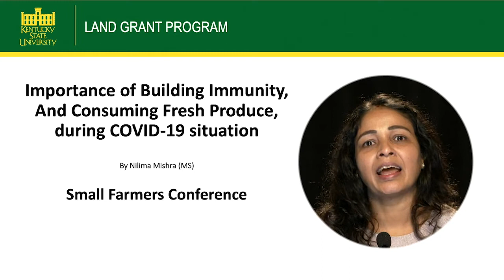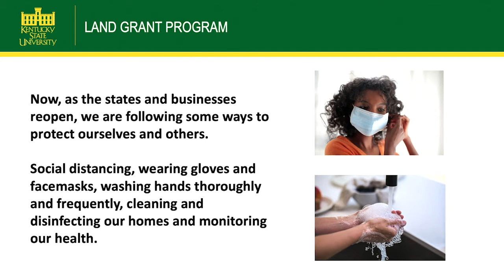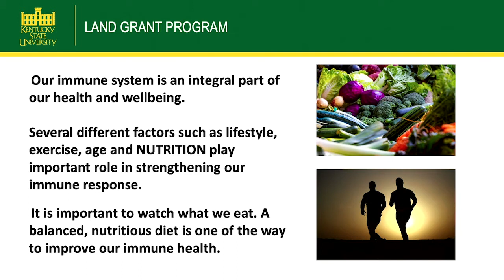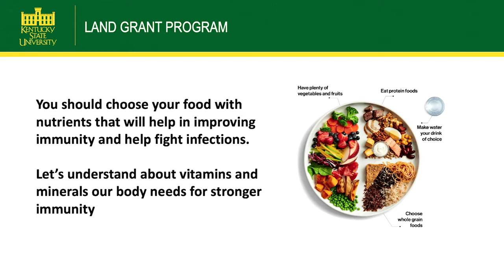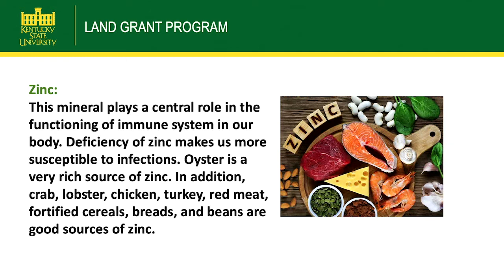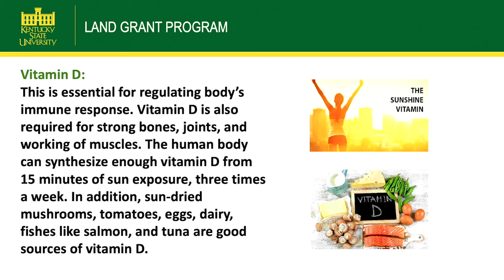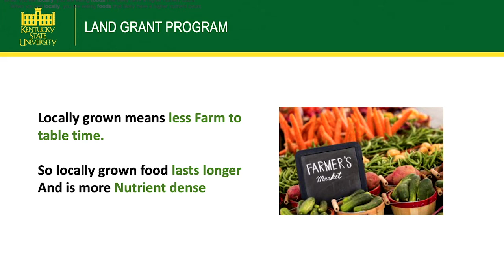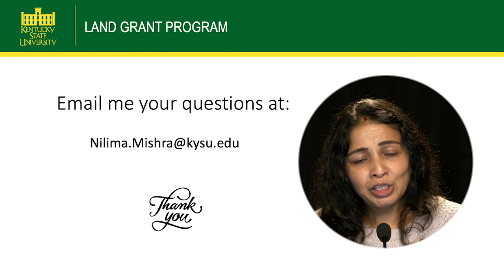The Importance of Building Immunity, and Consuming Fresh Produce during the COVID19 situation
What are some things we can do from a human nutrition and healthy lifestyle approach to help strengthen our immune system? Certain foods contain nutrients that help build our immune system. In this presentation, Nilima covers the benefits of consuming various foods and how this could be another tool in our toolbox to help combat the COVID19 Pandemic.

Kentucky State University (KYSU) Cooperative Extension Program strengthens underserved communities, families, farmers, individuals and youth to improve their quality of life with state-of-the-art, research-based educational programs.

The program is recognized as a leading educational organization that provides inclusive services to diverse communities. We value accountability, inclusion, integrity, partnership/collaborations, service, relevant, and research-based.